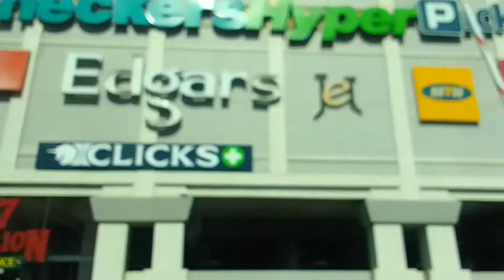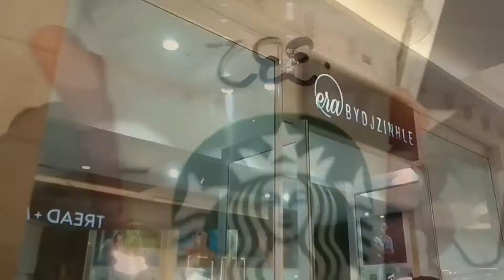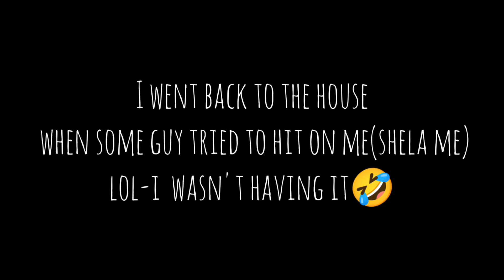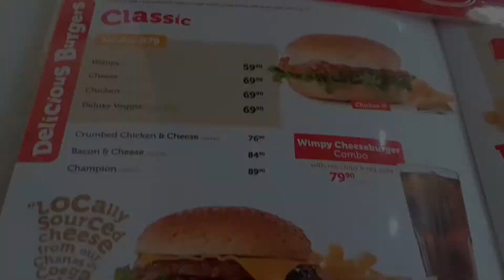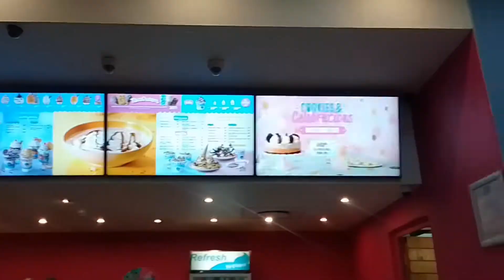DURBAN VLOG♡:STARBUCKS|USHAKA MARINE |CEREMONY|DATES| THE PAVILION& so much more!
♡DO OPEN HERE♡

Took some much needed time away to Durban at the expense of my aunt and I loved every single moment!

Hey beautiful people❤Thank you so much for clinking on this video

Here I am again with a promised lit vlog.In this vlog I went away to my favourite city(Durban) and got to experience a lot of unexpected things.I got to finally see my baby cousins after such a long time then  went to the Pavillion and had my first Starbucks ever.Then I went to an unveiling of my aunt's friends dad and there I got to eat some yummy traditional Zulu food and even saw a celebrity.The last official day of fun was at uShaka Marine and got to go on different slides a hundred times and even got a tour of where the fish live.Then I rocked the confidence of wearing my costume with only a net to cover and im super proud of my baby step.Life was good and stress free.I also went to the beach and went on a bridge to get a nice view of the sea.It was such a vibe going back as good music was playing,conversations were flowing and a bit of dancing happened and I  low-key got chased by dogs.Depature day was the worst but I enjoyed my trip nonetheless👌🏾❤

&guys please excuse the white part of my vlog at the beginning. I really don't know what happened and how to fix it so I'm really sorry about that.

Music: Play It Sam
Musician: Philip E Morris
Musician: Jeff Kaale
Musician: Not The King
Musician: Jeff Kaale
Musician: Jeff Kaale
Musician: Jeff Kaale
Musician: Jeff Kaale
Musician: Jeff Kaale
Musician: Jeff Kaale